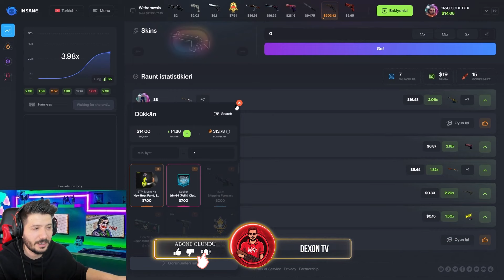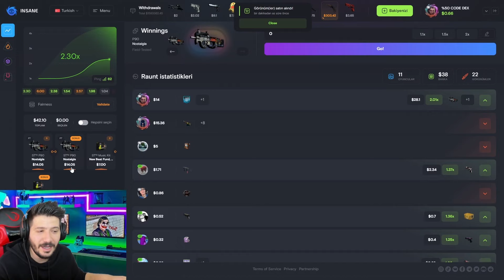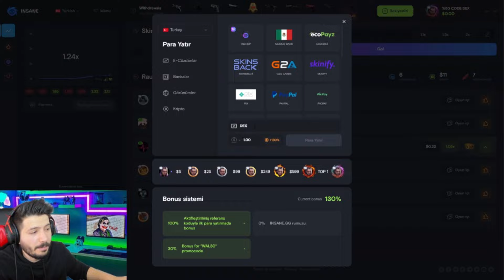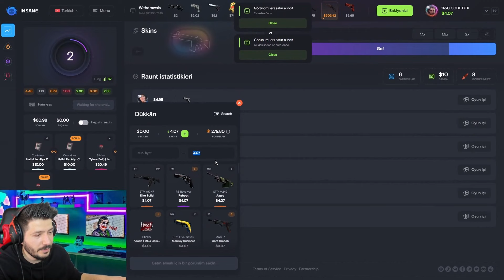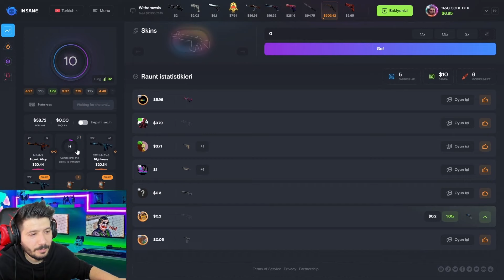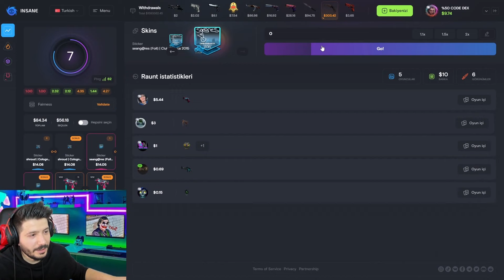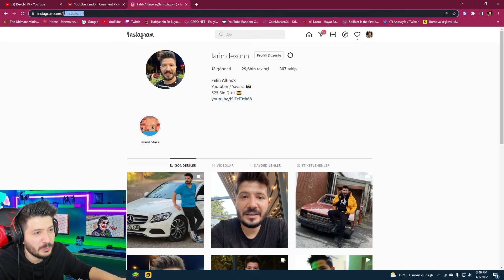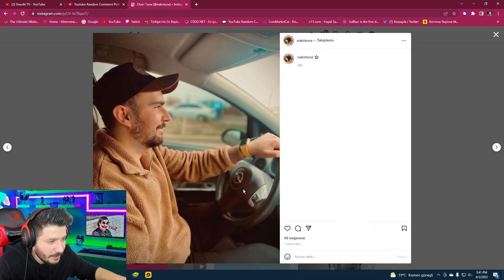15 DOLAR A NASIL BIÇAK ALINIR insane gg